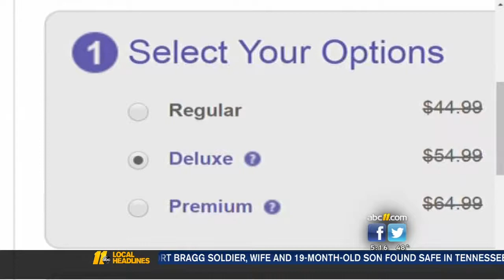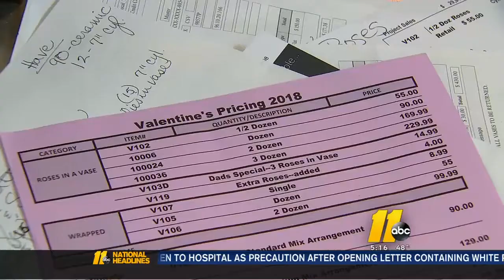Be careful when ordering flowers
Tips to avoid feeling wilted after you order those Valentine's flowers.